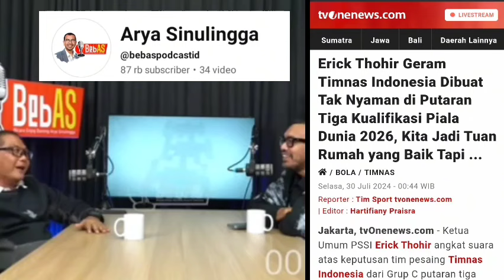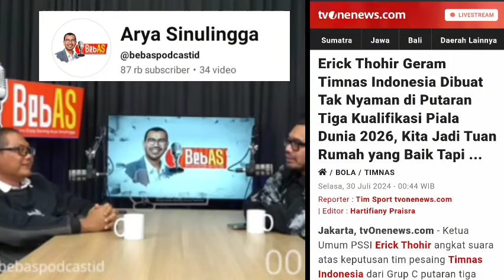Main Dalam Kotak Penalti 10-0. Sapai Bosan Rebutan Pungut Bola! Jelang Indonesia vs Jepang & Saudi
Rangkuman berita terbaru timnas Indonesia u17 dan timnas senior kualifikasi piala dunia 2026.